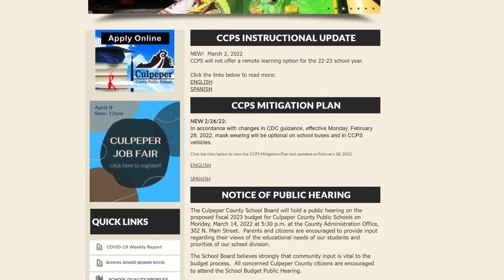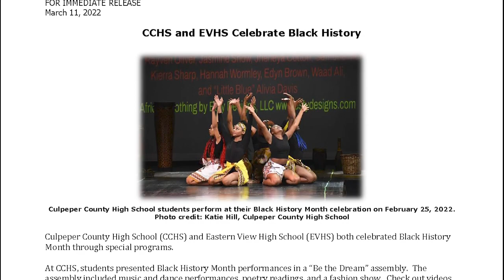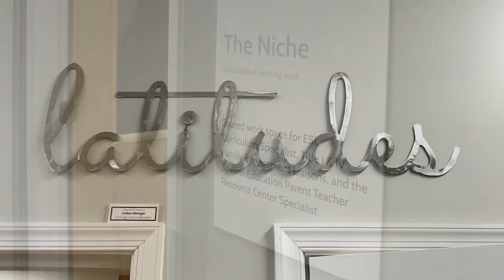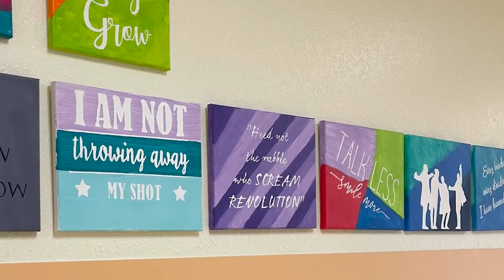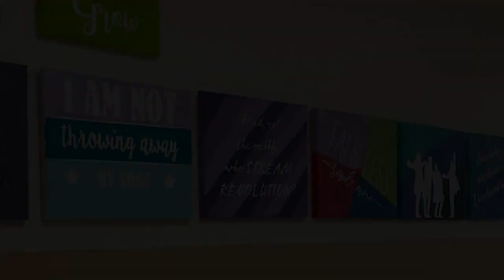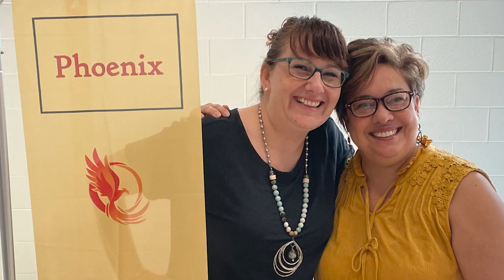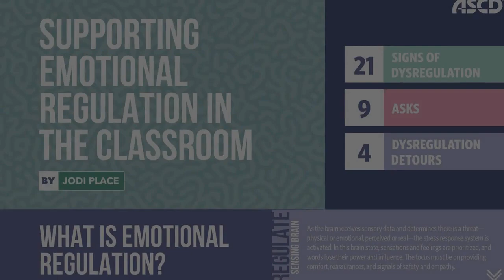Accent on Education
Accent on Education returns for 2022, with Mrs. Metzgar passing the baton to Ms. Laura Hoover.  Special guests are Adam Cahuantzi and Jodi Place.
- 3/17/2022